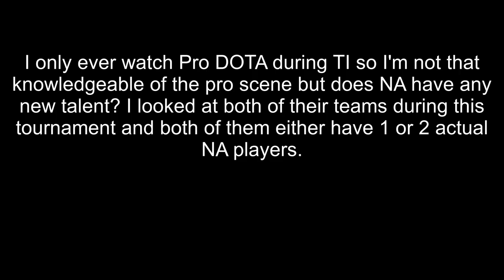NA esports gets a massive shoutout (ESL_DOTA2)